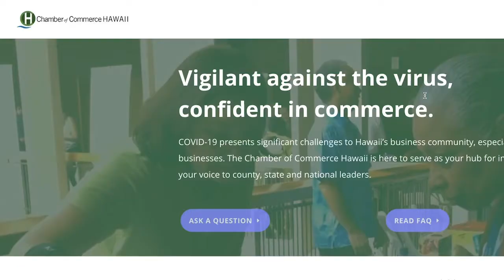Hawaii's Voice of Business Is Here for You.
The Chamber of Commerce Hawaii wants you to know that you're not alone. We've stood up a one-stop center for businesses to receive assistance and have dedicated our team to helping you get through this difficult time.